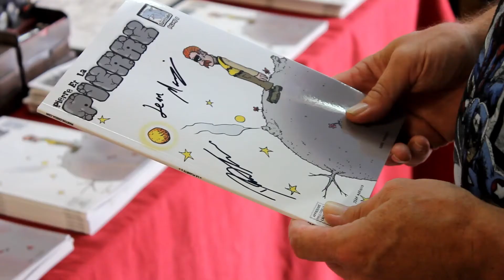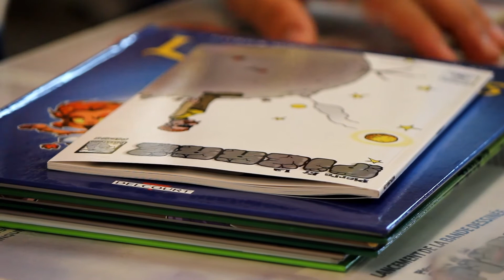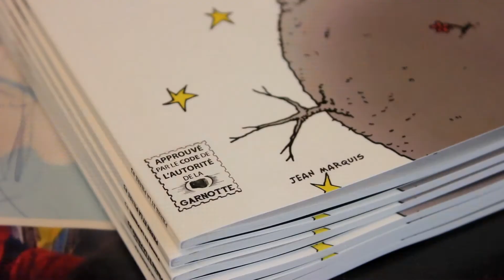Lancement de Pierre et la pierre tome 3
Le lancement du tome 3 de la Bande-dessiné Pierre et la pierre à La boite a BD de laval.

La boite à Bd : 3161 Boulevard Dagenais O, Laval
                           Lun – Mar : 11:00 – 17:00
Mer : 11:00 – 18:00
Jeu – Ven : 11:00 – 20:00
Sam : 11:00 – 17:00
Dim : 11:00 – 17:00